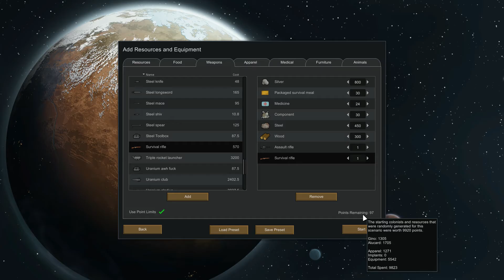Rimworld Part 1 Shack in the Desert w/ Gino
Hellow and welcome back to epicgaminggames, my name is Gino and every time I tried to render this video people kept asking me to play games so this got delayed for a few days. Anyways, this time it's all about Rimworld. and no, not the kind of world where only rimjobs exist, although that might be an interesting world. , no this is the kind of world you crash into and try to survive.